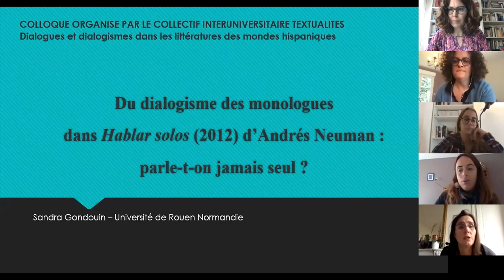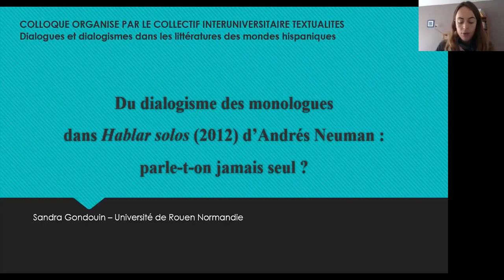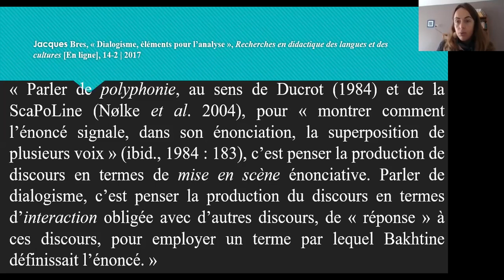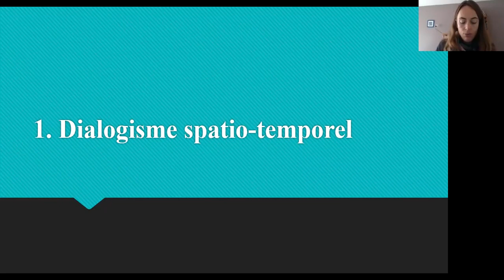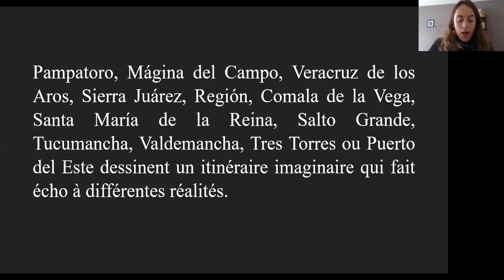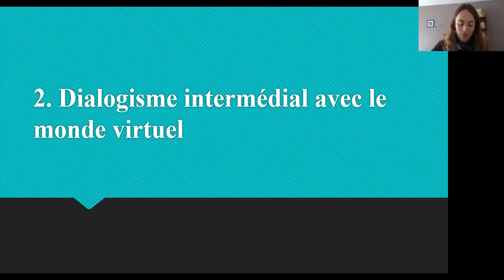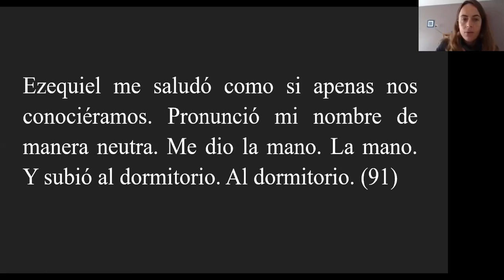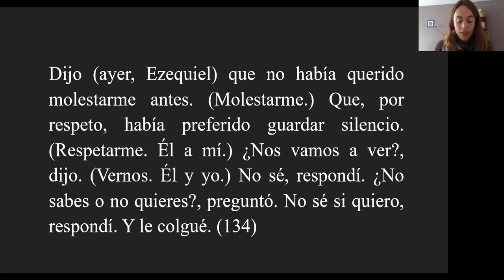3. Sandra Gondouin - Université Rouen Normandie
Sandra Gondouin est Maîtresse de Conférences à l’Université de Rouen Normandie.
Section de la journée d’étude : « Voix et dialogues dans le roman argentin ».
Titre de la communication : « Du dialogisme des monologues dans "Hablar solos" de Andrés Neuman (2012) : parle-t-on jamais seul ? »